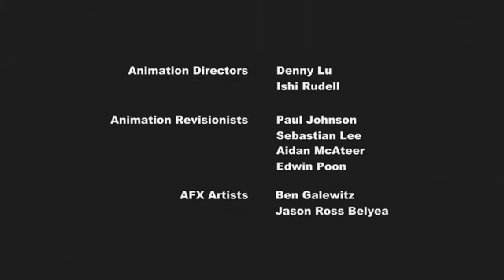MLP FiM Season 1 Episode 11 "Winter Wrap Up"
Twilight Sparkle is eager to participate in Ponyville's "Winter Wrap-up", where the citizens help prepare the land for spring without using magic. Twilight tries to help out where she can but finds herself struggling without magic. As she frets about her inability to help, she overhears the various team leaders arguing over the timing of their activities and worried that they won't complete the Wrap-up in time. Twilight steps in, offering her skills in organization to get the Wrap-up back on track. The Wrap-up is successfully completed on time, and the town gives Twilight the job of official Wrap-Up coordinator in the future.